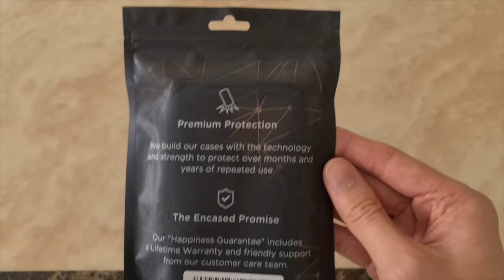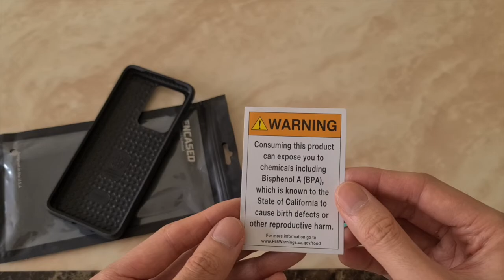s20 ultra hard case